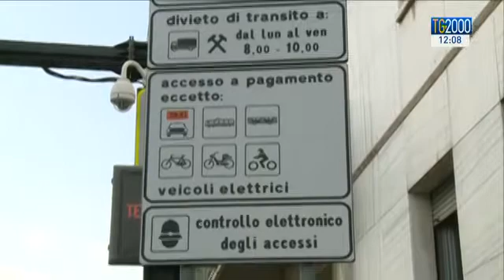Milano, nuove regole per entrare in centro con l'auto. Ecco cosa cambia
Nuove regole a Milano per l'accesso all'Area C, con la stretta decisa dalla giunta Sala, sui diesel Euro 4. Intanto si annuncia anche una nuova zona anti smog, tra le polemiche. Servizio di Luciano Piscaglia